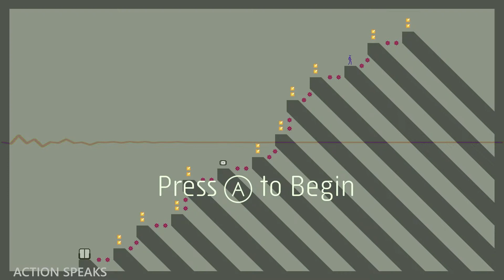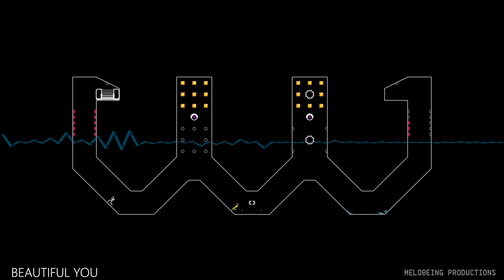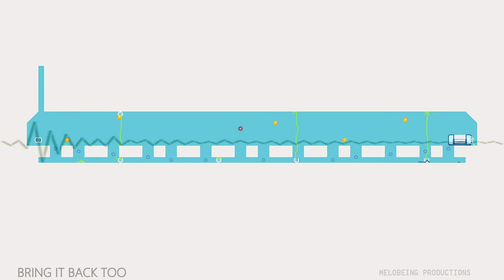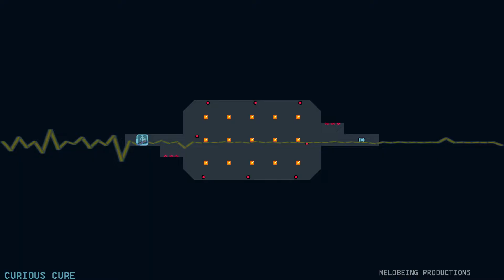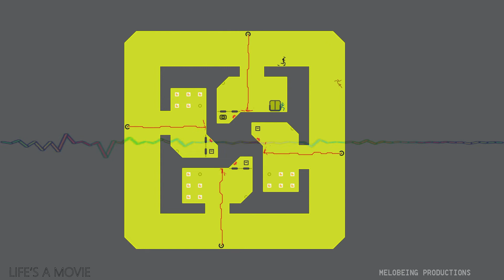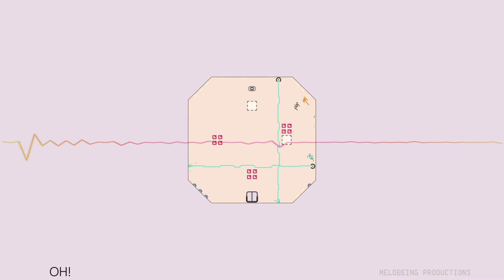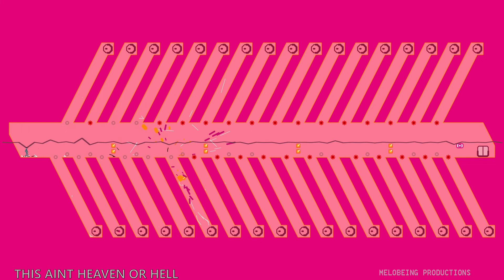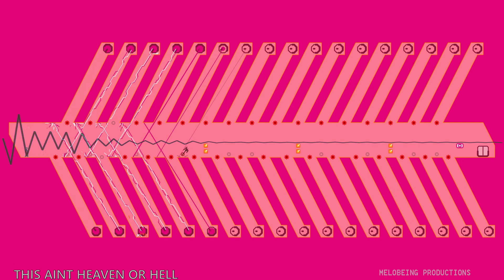N++ MaXiZ Treasures If I did the Soundtrack Series Episode 4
Headphones recommended to experience remixed soundtrack!

MeLoBeInG Productions creates video game content with original music and other various music videos for your entertainment.

The Album name on this video is called "MaXiZ Treasures - Cyber City"
Payments are processed by Stripe a world wide secure payment processor.

Music was created and owned by MeLoBeInG Productions.
Video editing and original music was done by Arvelle L.

Thanks to Metanet Software for making a great game (N++)

1. Action Specks - - 0:00
2. Beautiful You - - 3:37
3. Bring it Back Too - - 9:25
4. Crooked Smile - - 13:37
5. Curious Cure - - 17:56
6. Life's a Movie - - 22:16
7. OH! - - 30:39
8. The Billionaire - - 35:09
9. This aint Heaven or Hell - - 39:07
10. Yes Sup - - 44:25